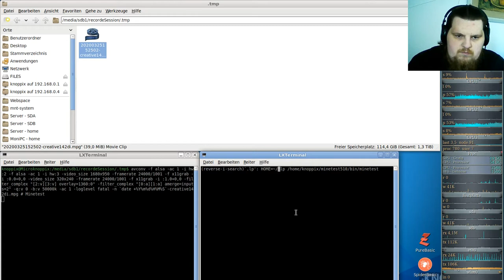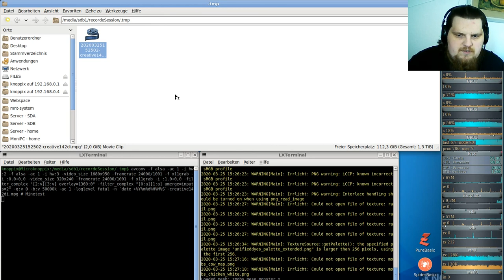Let´s Play Minetest - German-Creative-server ( Minecraft orientiertes Spiel ) #142